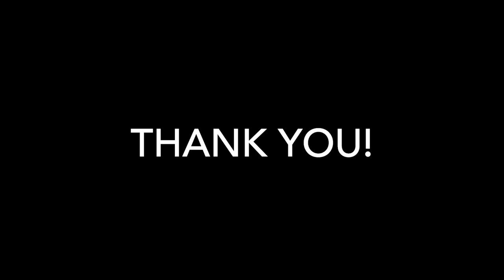Allegra's Student Art Critic Video Analysis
I Discuss two works I came across and found interesting at the Norton Simon Museum in Pasadena

“Camille Pissarro Biography.” Artnet.com, 2023,

Edgar Degas Biography. Artnet.com, 2023, Accessed 28 Nov. 2023.

Norton Simon Art Foundation. “Little Dancer, Aged Fourteen.” Norton Simon Museum,

Norton Simon Foundation. “Landscape with Flock of Sheep.” Norton Simon Museum,